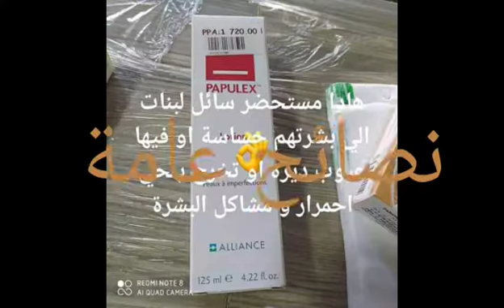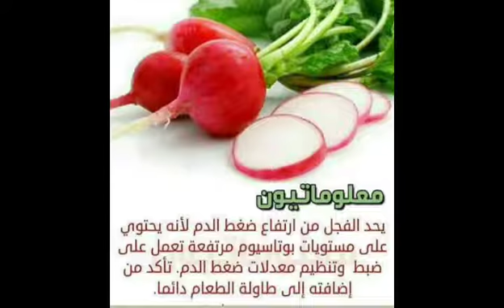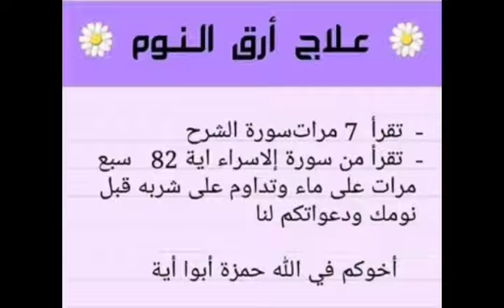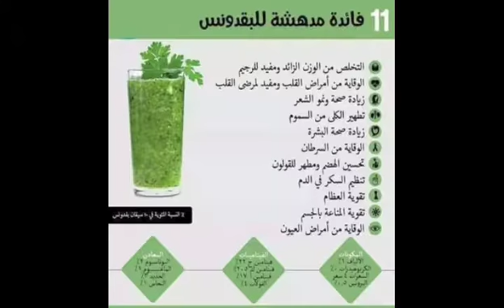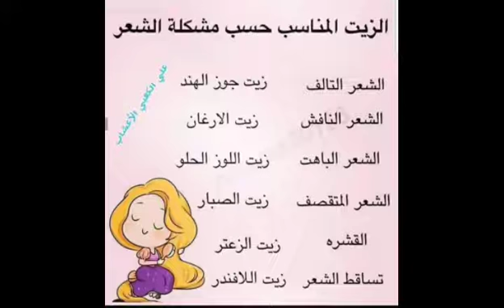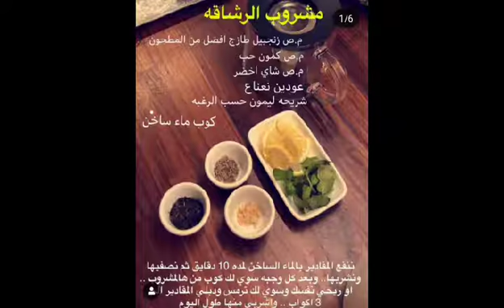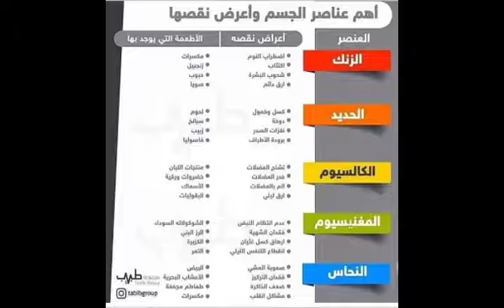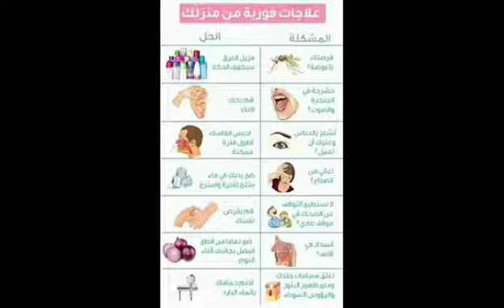# , Ideas, and infos#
أتمنى أن تدعموا قنات عالم ملاك بالضغط على زر الإشتراك و تفعيل زر الجرس.

نصائح#معلومات#ألوفارس#ألوشاف#أم وليد#, كورونا#فيروس#كوفيد19#ووهان#الصين#, وباء#رمضان#رمضان كريم#,